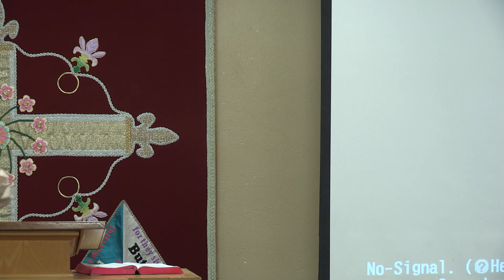Oct 19, 2014: Holy Spirit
Indo Canadian Christian Fellowship